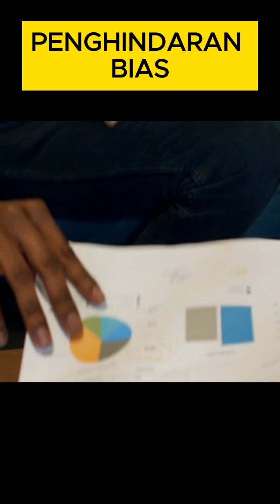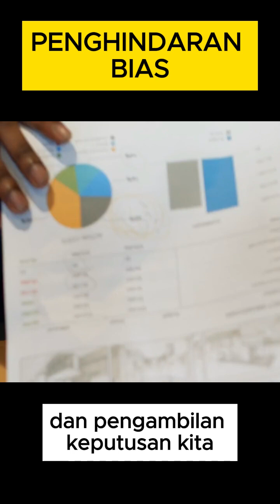PENGHINDARAN BIAS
**Penghindaran bias** adalah kemampuan untuk mengenali dan mengurangi pengaruh bias dalam pemikiran dan pengambilan keputusan.

### Pentingnya Penghindaran Bias

1. **Keputusan yang Lebih Baik**: Mengurangi kesalahan dalam penilaian dan pengambilan keputusan.
2. **Objektivitas**: Meningkatkan objektivitas dalam analisis dan evaluasi.
3. **Keadilan**: Memastikan penilaian dan tindakan yang adil dan tidak memihak.

### Cara Meningkatkan

1. **Sadari Bias**: Kenali berbagai jenis bias, seperti bias konfirmasi dan bias kognitif lainnya.
2. **Verifikasi Fakta**: Cari dan verifikasi informasi dari berbagai sumber sebelum membuat keputusan.
3. **Perspektif Berbeda**: Libatkan orang lain untuk mendapatkan berbagai sudut pandang.
4. **Pikir Kritis**: Selalu pertanyakan asumsi dan analisis logika di balik keputusan.

Kemampuan ini penting untuk meningkatkan kualitas keputusan dan menjaga integritas dalam berbagai aspek kehidupan.